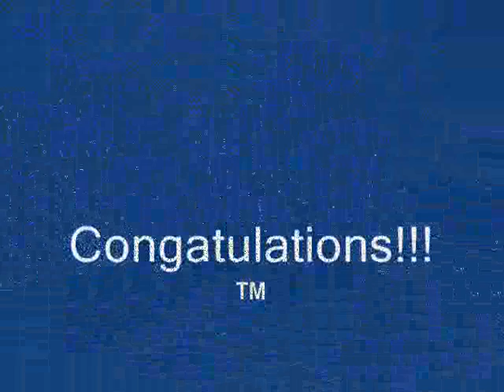Elementary KCC Batch 2011